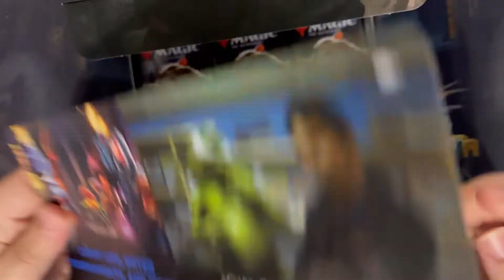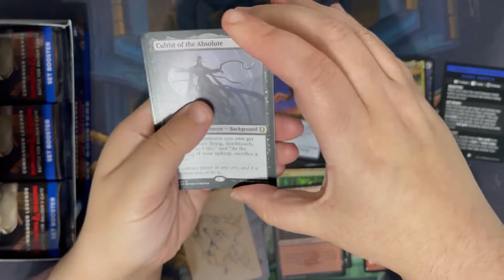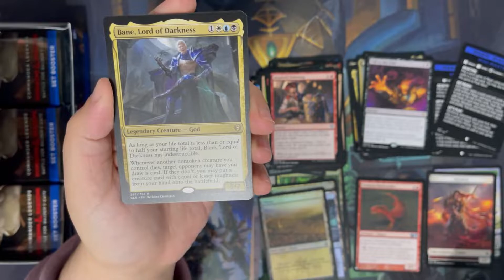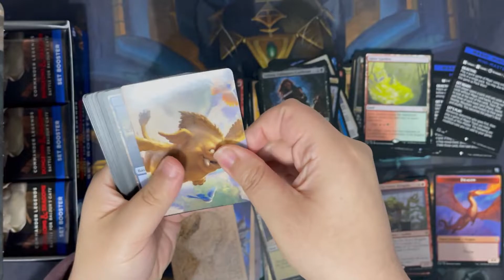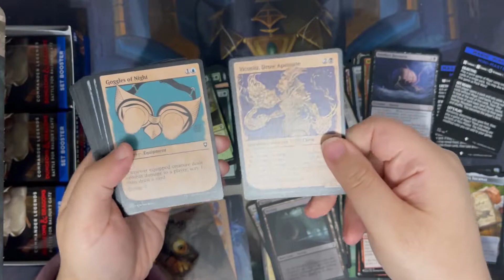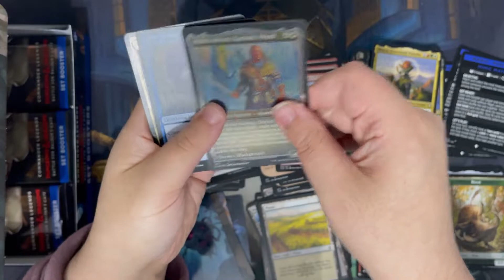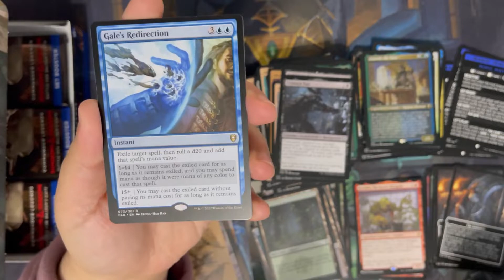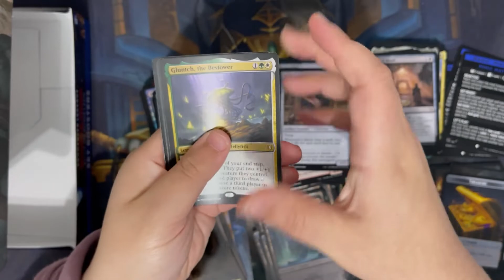Commander Legends Battle for Baldur's Gate Set Box Opening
You’re about to disembark to find the harbormaster when you spot merfolk darting underneath your ship.

Today Elspeth opens a Set Box from the latest Magic: The Gathering Set, Commander Legends Battle for Baldur's Gate and now its time to put your fate in you're hands take a chance, roll the dice